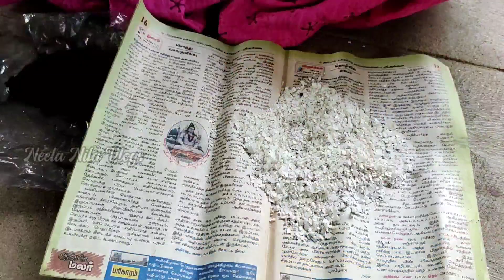புறா முட்டை வெச்சு நல்லா குஞ்சு பொறிக்கனுமா? ஒரு Healthy Food Mixture செய்யலாம்| Pura Valarpu Tamil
Pura Valarpu Tamil - முட்டை நல்லா வைக்கணுமா? இந்த Food Mixture-அ கொடுக்கலாம் வாங்க
                     புறா healthy யா முட்டை வெக்க, எலும்புகள் பலமாக ஒரு food mixture பண்ணலாம் வாங்க. Matting சமயத்துல இந்த food mixture கொடுத்தா புறா நல்லா முட்டை வெச்சு நல்ல படியா குஞ்சு பொரிக்கும்.

உங்க கருத்துகள் மற்றும் ஐடியாகளை comments ல சொல்லுங்க Friends🌈

Neela Nila Vlogs

If you like this video comment your opinion

Thanks for Supporting &Love.❤️🔥🔥